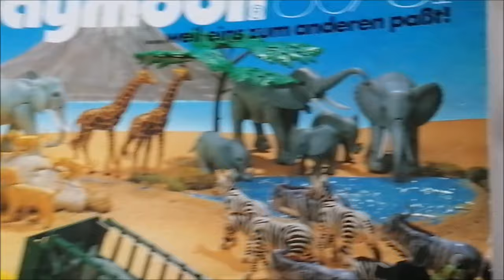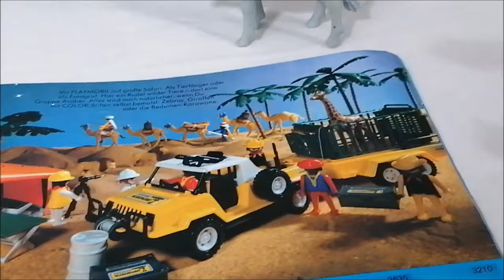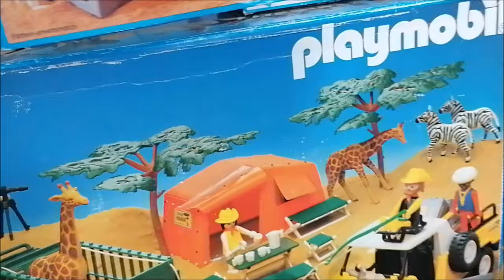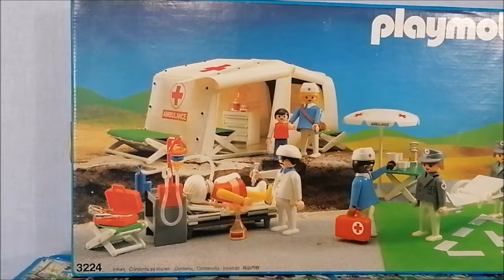PLAYMOBIL Safari von 1980 Expedition Ngorongoro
Die klassische Safari Expedition Ngorongoro von 1980 mit Übersicht über die Tiere, Geländewagen und Gebäude. Urwaldkrankenhaus, Erste-Hilfe-Zelt und Exklusiv Set 4064 von 2004

00:00 Einleitung
Katalog von 1980

01:55 Tiere
Löwen 3515 von 1980 bis 1998
Nashorn 3516 von 1980 bis 1984
Elefanten 3493 von 1982 bis 1987
Giraffen 3672 von 1980 bis 1993
Zebras und Gnus 3677 von 1982 bis 1986
Zebras 3673 von 1982 bis 1993
Nilpferde 3547 von 1983 bis 1987
Krokodile 3515 von 1980 bis 1986
Schimpansen 3496 von 1984 bis 1990
Forscher mit Schimpansen 3364 von 1985 bis 1990

05:15 Figurensets
Zelt 3413 von 1980 bis 1984
Savannenbäume 3548 von 1981 bis 1983
Filmteam 3414 von 1980 bis 1983
Palmen 3549 von 1981 bis 1983
Beduinen 3415 von 1980 bis 1983
Araber mit Kamel 3586 von 1980 bis 1984
Zwei Beduinen 3585 von 1980 bis 1982

12:48 Fahrzeuge
Geländewagen 3528 von 1980 bis 1990
Käfiganhänger 3529 von 1983 bis 1985
Safari-Set 3189 von 1981 bis 1988
Grüner Jeep 3532 von 1981 bis 1987
Grünes Flugzeug 3246 von 1977 bis 1985
Color Doppeldecker 3676 von 1981 bis 1984

20:07 Gebäude
Safari Station 3433 von 1982 bis 1990
Krankenhaus 3422 von 1982 bis 1985
Erste Hilfe Zelt 3224 von 1988 bis 1994
Exklusiv Set 4064 von 2004